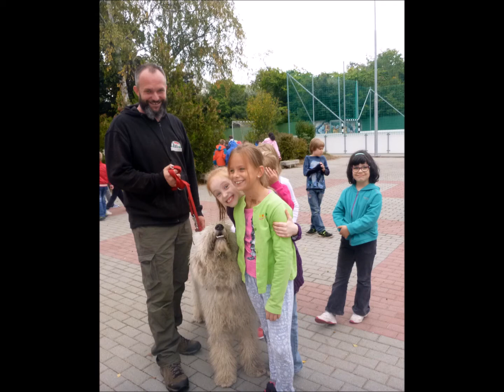Állatok világnapja, 2016 - World Animal Day - 2016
A felvétel a Gubancos Magyar Komondor Kennel tulajdonában áll.
No part of this publication may be reproduced, distributed, or transmitted in any form or by any means, including photocopying, recording, or other electronic or mechanical methods, without the prior written permission of